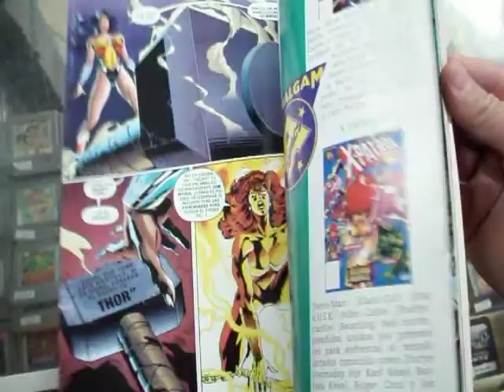dc versus marvel comics #2